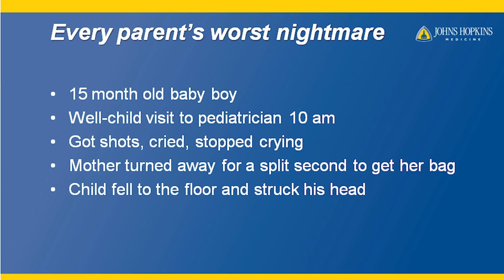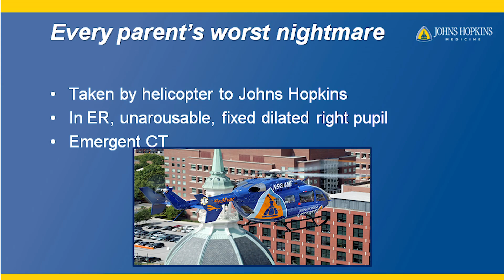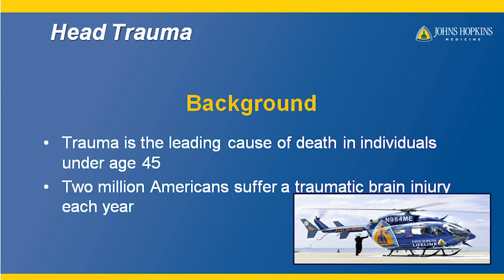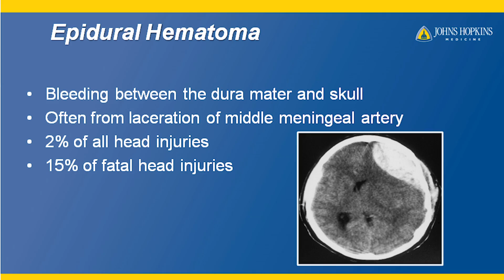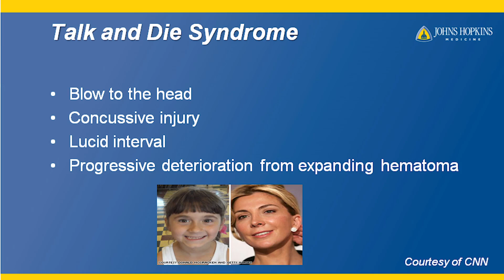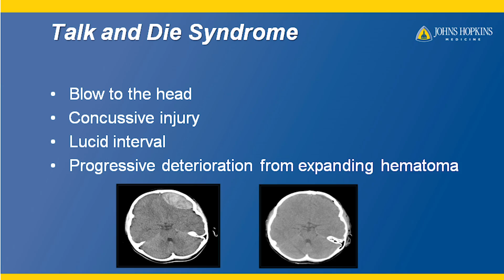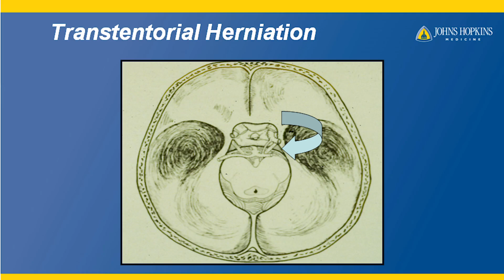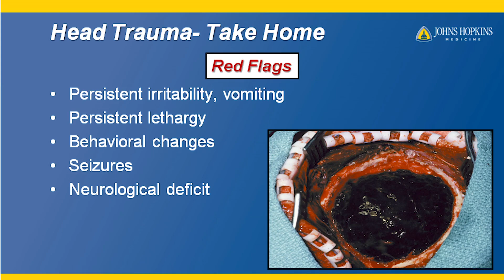Case Presentation: Pediatric Intracranial Epidural Hematoma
Traumatic brain injury is the leading cause of death in children in the U.S. Watch as the director of pediatric neurosurgery, Alan Cohen, describes the case of a 15-month-old child who was rushed to Johns Hopkins Children’s Center after suffering craniocerebral trauma from a fall. Cohen talks about the emergent craniotomy he performed to relieve pressure on the brain caused by the expanding epidural hematoma.